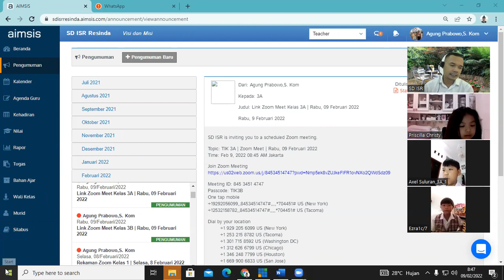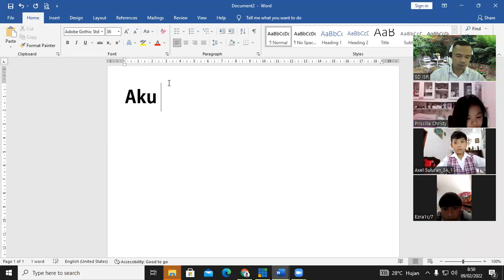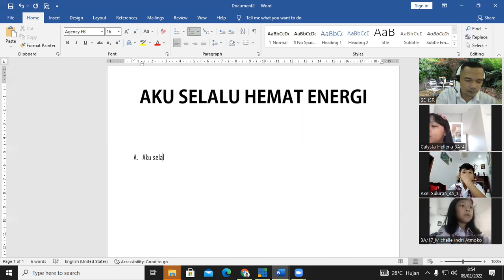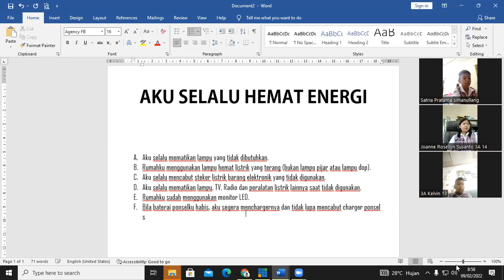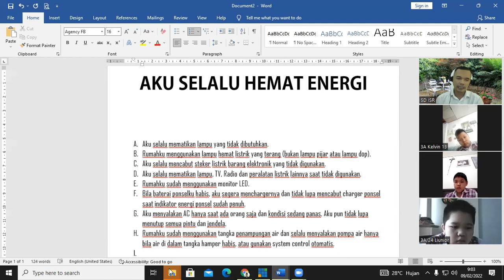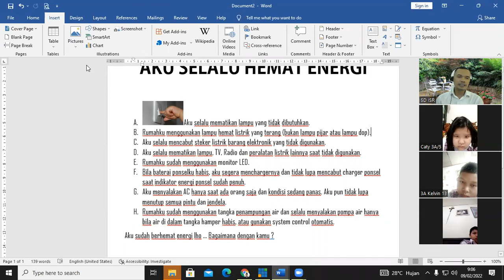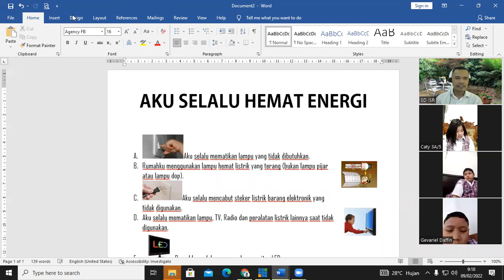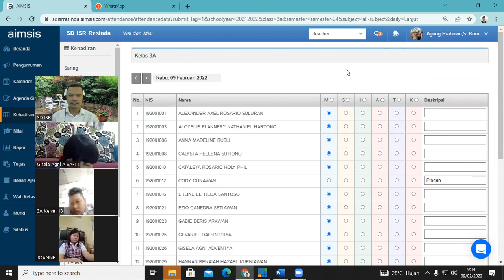TIK 3A Zoom Meet Rabu, 09 Februari 2022 | Ms. Word | SD Ignatius Slamet Riyadi Karawang